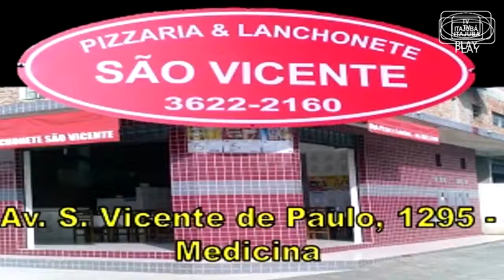Priscila Souza Instrutora de Transito (17/09/19) TV ITAJUBA ENTREVISTAS